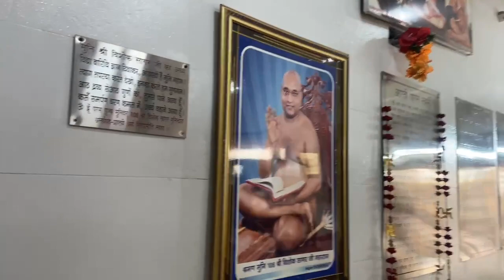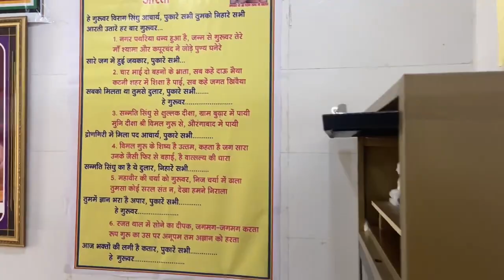Shantidhara laghu shree sammed shikharji(5th April 2022)